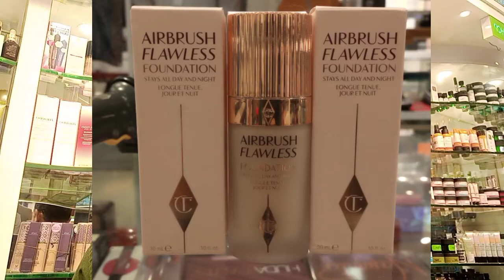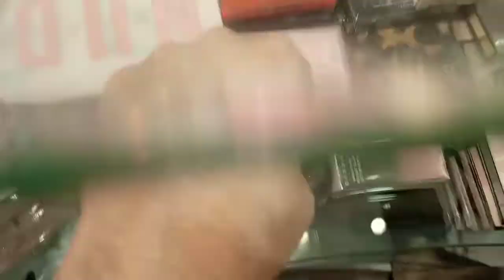Charlotte tilbury Air brush flawless foundation good brand and honest review. watch video til end.